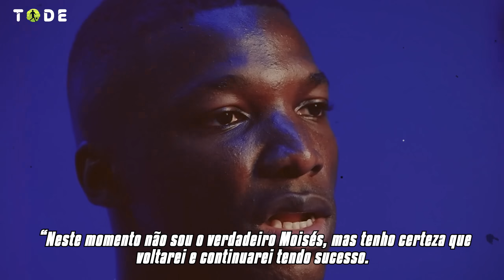ENDRICK CHEGOU em MADRID, VAN DE BEEK é do FRANKFURT, B. RODRIGUES perto do FLUMINENSE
➡️ Van De Beek troca de clubes na Europa, Endrick chegou em Madrid hoje de manhã, Fluminense fez a maior oferta por Bruno Rodrigues até agora, Moisés Caicedo fala sobre má fase, Marinho comenta que chorou após marcar gol no Santos. Isso e muito mais nesse vídeo !!